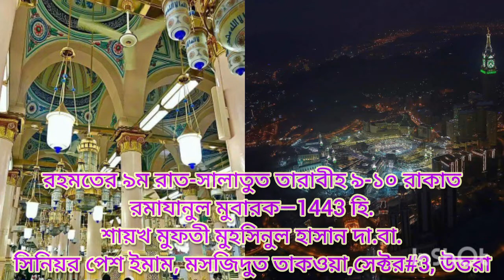রহমতের ৯ম রাত৷সালাতুত তারাবীহ,(৯-১০ রাকাত)রমাযানুল মুবারক-1443 হি.মুফতী মুহসিনুল হাসান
রহমতের ৯ম রাত৷
সালাতুত তারাবীহ ,(৯-১০ রাকাত)
রমাযানুল মুবারক —1443 হি.
শায়খ মুফতী মুহসিনুল হাসান দা.বা.
সিনিয়র পেশ ইমাম, মসজিদুত তাকওয়া
সেক্টর#3, উত্তরা

—মাওলানা মুফতী মুহাম্মাদ মুহসিনুল হাসান
সিনিয়র মুহাদ্দিস ও মুফতী, জামিয়াতুস সাহাবাহ ঢাকা
সেক্টর#৩, উত্তরা, ঢাকা
খতীব, তেজগাঁও সেন্ট্রাল জামে মসজিদ কমপ্লেক্স
বিজয় স্বরণি,ঢাকা